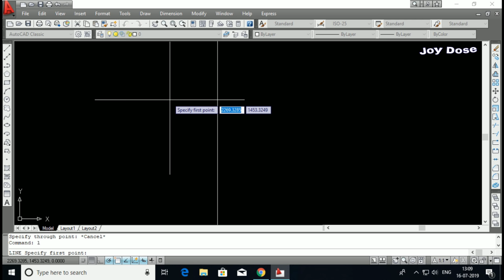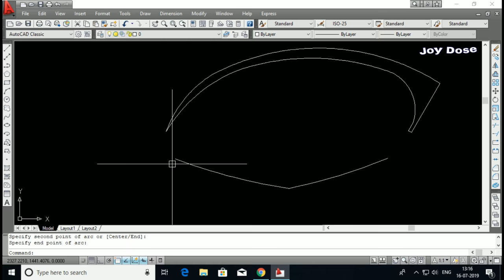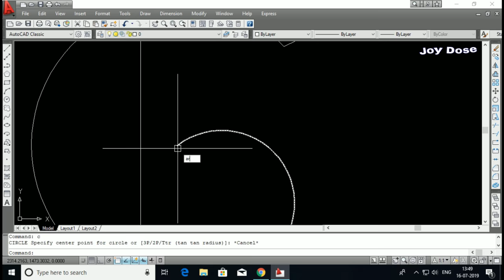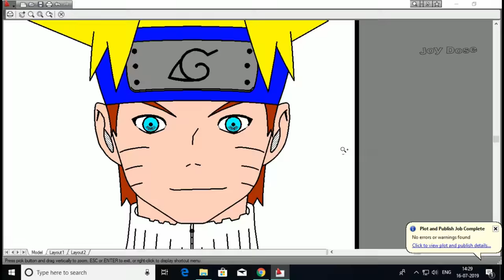Drawing Naruto 🌟 in AutoCAD 🔥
Hello friends 😁,

In this video we have attempted to make a Naruto drawing in AutoCAD.
Comment 💬 down below what do you want us to make next.